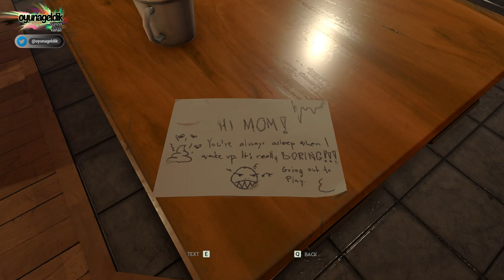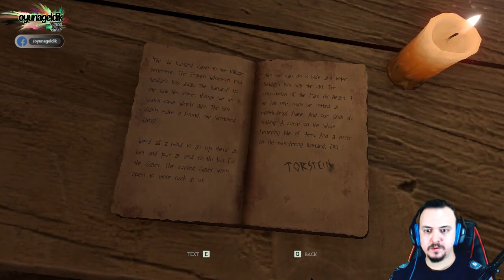BIRAK ÇOCUĞUMU! | Through the Woods [TÜRKÇE]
Through the Woods ile oğlumuzun peşine düşüyoruz ve masal mı gerçek mi belli olmayan bir yolculuk yapıyoruz...
Her abone beni daha çok ve daha kaliteli videolara yönlendiriyor.
Aşağıdaki linklerden takip edin ki videolar geldiğinde haberiniz olsun.